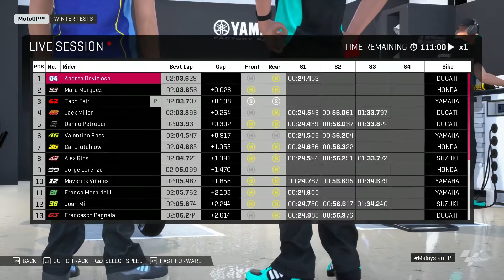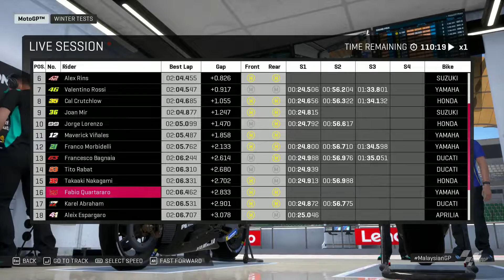มาเทสรถแต่เจออะไรแปลกๆอีกแล้ว HONDA YZR-M1 ? - motoGP19: motoGPstory - part 14 (motoGP)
มาเทสรถแต่เจออะไรแปลกอีกแล้ว HONDA YZR-M1 - motoGP19: motoGPstory - part 14 (motoGP)